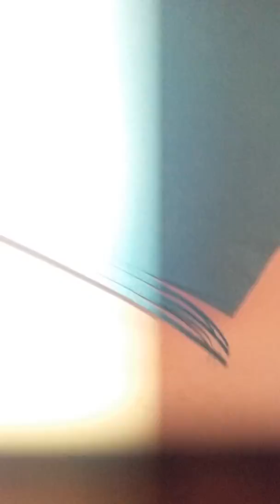DIY -- MINI DONUTS!!!😊😅😁